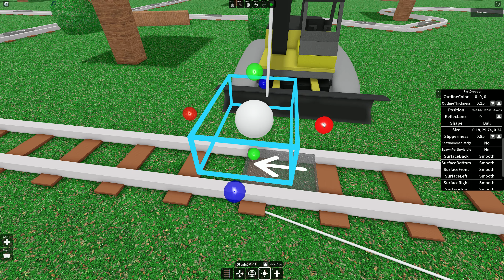Create a Cart Ride! How to make a wrecking ball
After building the crane we can now add the wrecking ball and make it swing!